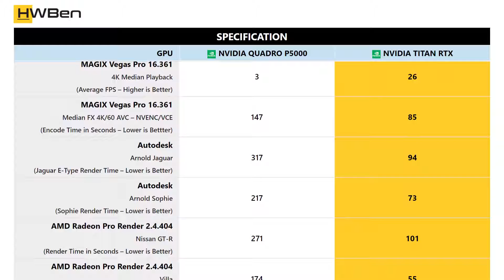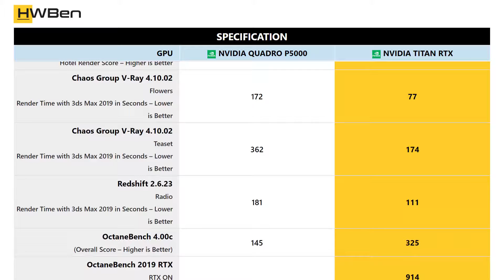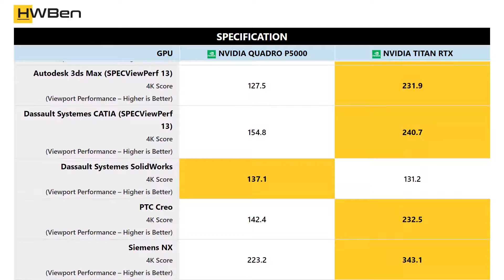nVidia Quadro P5000 vs nVidia Titan RTX - Workstation _ Content Creation Benchmark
Application Benchmark Lists:
1 - Adobe Premiere Pro CC 2019
2 - MAGIX Vegas Pro 16.361
3 - Autodesk
4 - AMD Radeon Pro Render 2.4.404
5 - Blender 2.80.51
6 - LuxMark 3.1
7 - Chaos Group V-Ray 4.10.02
8 - Redshift 2.6.23
9 - OctaneBench 4.00c
10 - OctaneBench 2019 RTX
11 - Autodesk 3ds Max (SPECViewPerf 13)
12 - Dassault Systemes CATIA (SPECViewPerf 13)
13 - Dassault Systemes SolidWorks
14 - PTC Creo
15 - Siemens NX
16 - SiSoftware Sandra 2018 SP4a Cryptography
17 - SiSoftware Sandra 2018 SP4a Financial
18 - SiSoftware Sandra 2018 SP4a Scientific
19 - UL Firestrike 4K
20 - UL TimeSpy 4K
21 - UL VR Benchmark